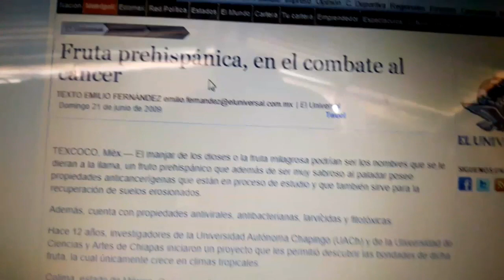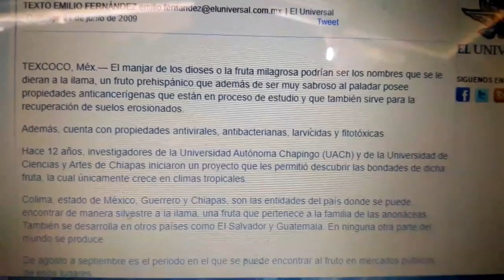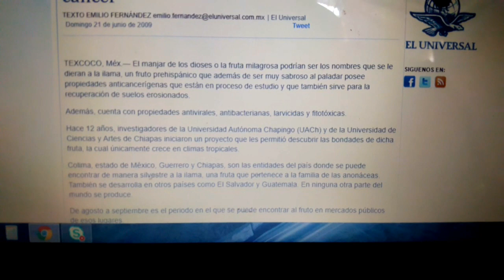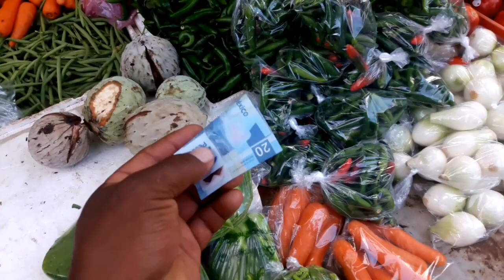🌳beneficios y propiedades de la ilama,asi se produce🥝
el manjar de los dioses fruto milagroso